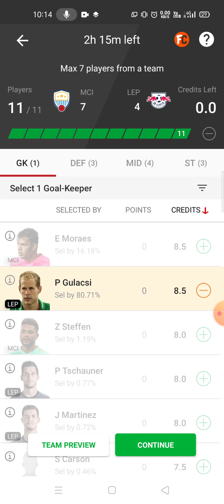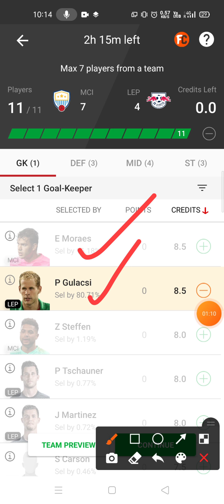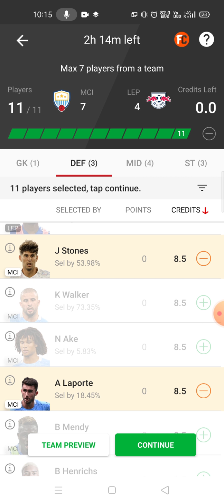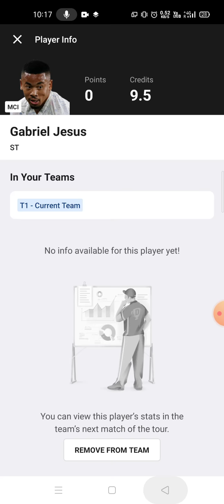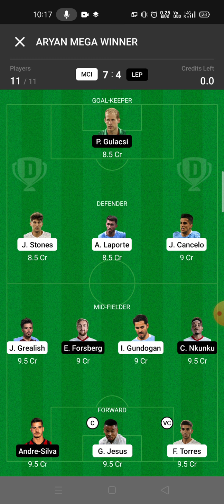MCI vs LEP Football team prediction Dream11 win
mci vs lep Dream11
mci vs lep
mci vs lep Dream11 prediction
mci vs lep Prediction

own risk"

1. This analysis  is based on my

2.Dream11 takes great care to comply with all central and state legislation in India to ensure that  users are fully protected. Every contest on  platform is carefully designed to comply with applicable statutes and regulations in India.

Thanks